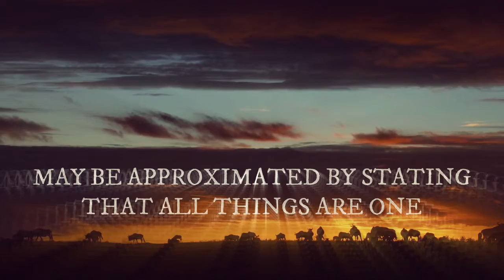TRISEKT - Law of One (Official Video)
Released 11/12/22

This song is inspired by The Ra Material, the most life changing spiritually oriented material I have ever come across. If you would like to know more or read the material for yourself, you can do so for free